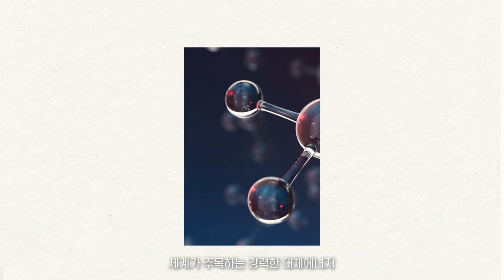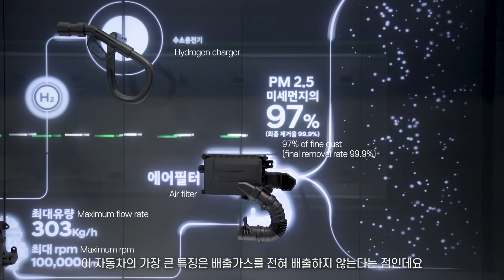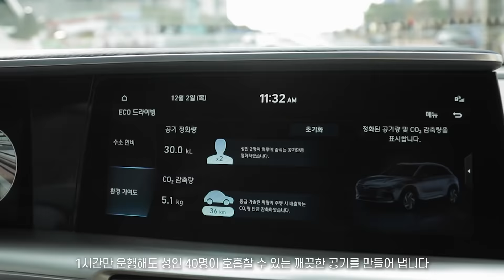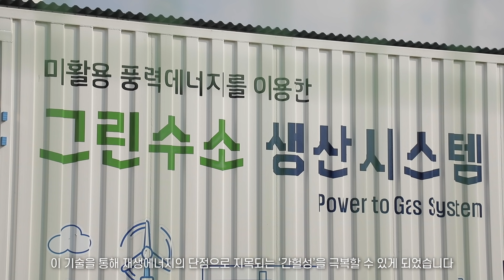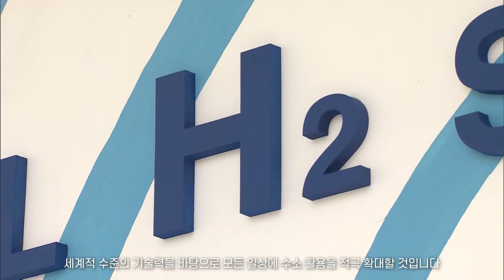Hydrogen, the First Energy led by the Republic of Korea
The international community is working hard to achieve the goal of carbon neutrality by 2050 to combat climate change. Hydrogen-based economy is a key to achieving carbon neutrality. Hydrogen energy does not produce any polluting emissions and there is no concern about resource depletion. To become a nation leading the era of hydrogen, Korea will accelerate the production of green hydrogen and actively expand its daily usage.